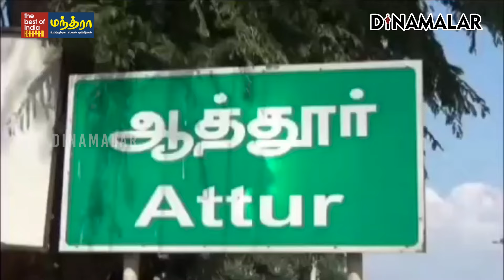சாராய வியாபாரி மீது போலீஸ் அதிரடி ஆக்சன் | TASMAC | Liquor | Salem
சேலம் ஆத்தூர் கல்லாநத்தம் பகுதியை சேர்ந்தவர் சுரேஷ், வயது 40.

இவர் பலமுறை சாராயம் காய்ச்சிய வழக்கில் கைதாகி உள்ளார்.

கள்ளக்குறிச்சி, சேலம் போலீசில் இவர் மீது 50க்கும் மேற்பட்ட
வழக்குகள் உள்ளது.

சேலம் கெங்கவல்லியில் 2014ல் நடந்த ஒரு கொலையிலும்
தொடர்பு இருப்பதாக கூறப்படுகிறது.

கடந்த ஜூன் 22ம் தேதி சாராய பாக்கெட் விற்றபோது
ஆத்துார் போலீசார் சுரேஷை மடக்கி பிடித்தனர்.

இவரிடம் பறிமுதல் செய்த 40 லிட்டர் சாராயத்தில்
வித்தியாசமான நெடி வீசியுள்ளது. # Liquor Sarayam #